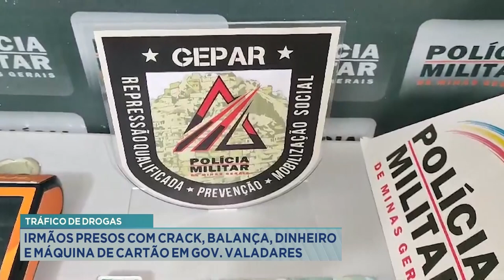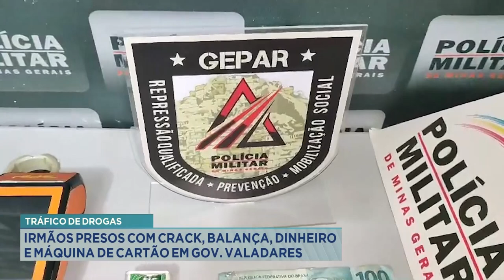Tráfico de Drogas: Irmãos Presos com Crack, Balança, Dinheiro e Máquina de Cartão em Gov. Valadares.